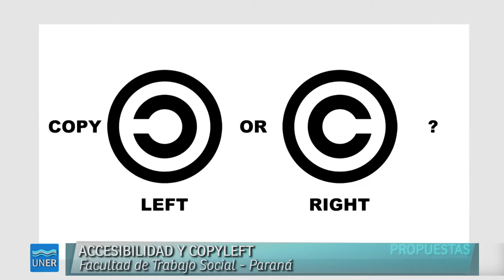Charla sobre accesibilidad y copyleft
El día 14 de agosto se desarrolló en la FTS esta actividad organizada por la comisión de Accesibilidad y Discapacidad de la UNER. En la oportunidad Evelin Heidel y Lucía Pelaya (Miembro de ABGRA) disertaron sobre el eje: «El rol de la Universidad en torno a la producción y al acceso al conocimiento».